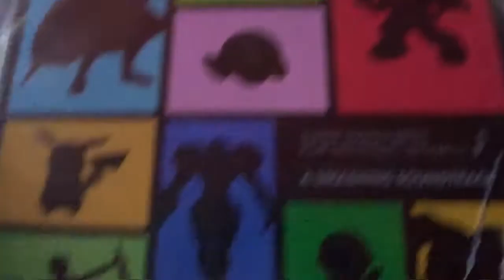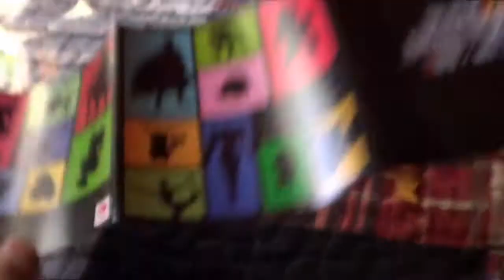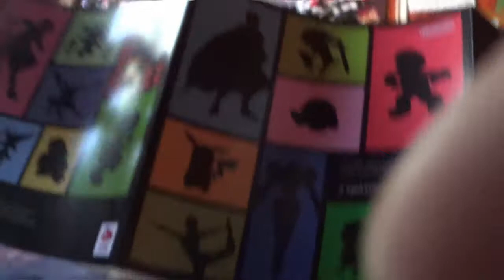A Smashing Soundtrack UNBOXING